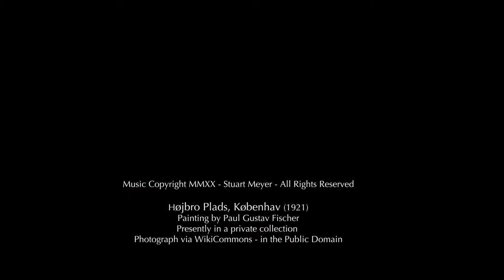Højbro Plads (#73) - An Original Artscores by Stuart Meyer Based on Paul Gustav Fischer's painting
Højbro Plads, København (1921) by Paul Gustav Fischer (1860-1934).  Fischer was a Danish artist born in Copenhagen.  For his frequent depictions of city life, he has been called "Copenhagen's painter" (Københavns maler).  Højbro Plads (literally "High Bridge Square") is a rectangular public square located between the adjoining Amagertorv and Slotsholmen Canal in the City Centre of Copenhagen, Denmark. (SOURCE: Wikipedia)

I believe this painting is privately owned as I discovered both this particular work and Paul Gustav Fischer via the Facebook Group Art from the Nordic Countries (highly recommend).  Since discovering Fischer, I have fallen in love with his work and have a couple of additional works I plan to eventually feature as Artscores.

I hope you enjoyed your stroll through Højbro Plads.

PLEASE SUPPORT ARTSCORES: What is Artscores? I created Artscores to elevate art appreciation, human connection, and understanding by bringing paintings and their stories "to life" through motion-editing and original custom musical underscore narratives. My goal is to create a multi-sensory immersive experience for my audience which "transports" them "into the painting" rather than viewing from a distance. Each piece of music is composed specifically for the painting as a narrative to express the story and emotion within the painting.

With Appreciation,

Stuart